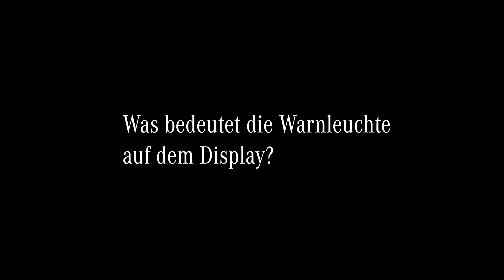Notfallsituationen - so verhaltet ihr euch richtig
So verhaltet ihr euch richtig in Notfallsituationen. 🤔
Unser Service-Experte Nick Federlin weiß was zu tun ist!

Du hast Fragen zu deinem Stern?
Unsere Service-Experten beantworten Sie!
Kommentiere, welche Themen dir auf den Lippen brennen. 😉